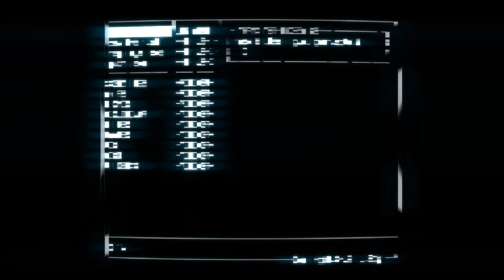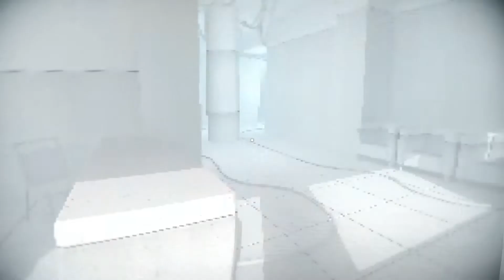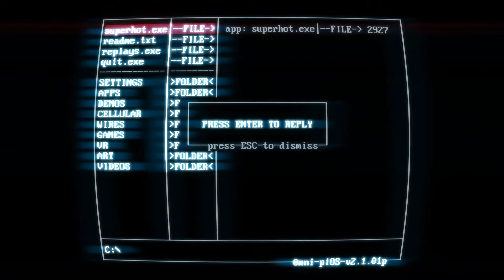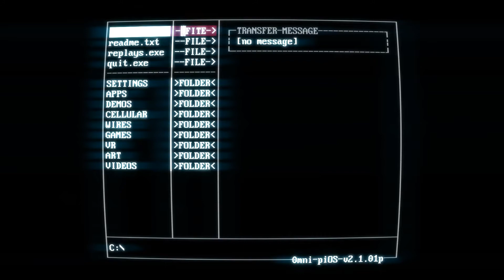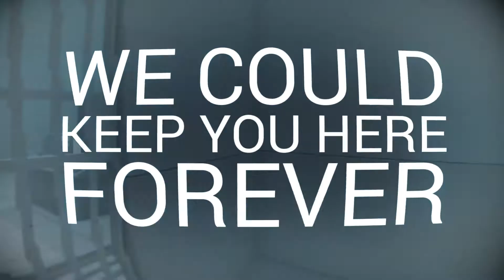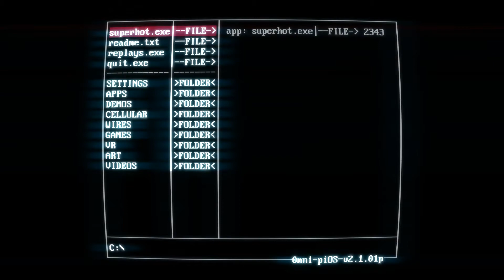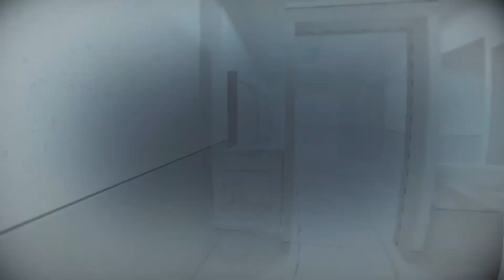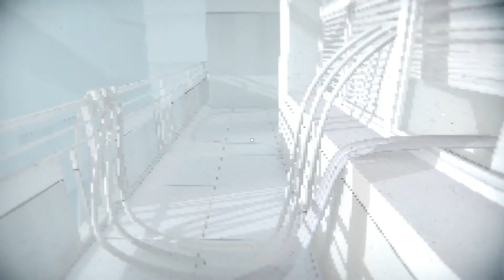SUPERHOT Full Oynanış ve Hikaye/Walkthrough (Gameplay) Part#2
SUPERHOT is the first person shooter where time moves only when you move. No regenerating health bars. No conveniently placed ammo drops. It's just you, outnumbered and outgunned, grabbing weapons off fallen enemies to shoot, slice, and maneuver through a hurricane of slow-motion bullets.

SUPERHOT, zamanın yalnızca siz hareket ettiğinizde hareket ettiği fps nişancı oyunudur. Yenilenen sağlık çubukları yok. Uygun şekilde yerleştirilmiş cephane düşmeleri yok. Ağır çekim mermi kasırgasında ateş etmek, dilimlemek ve manevra yapmak için düşmüş düşmanlardan silahlar alan, sayıca üstün ve silahsız sadece sizsiniz.